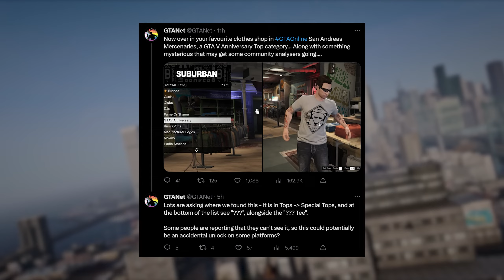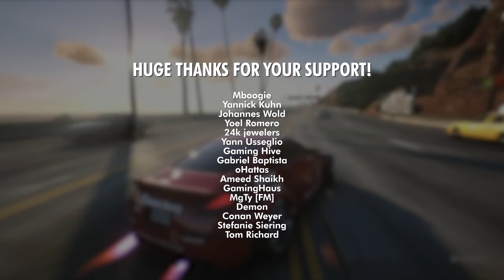GTA 6 Teaser.. TRAILER in September 2023?! (Rockstar Games Trolling or Teasing GTA VI)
GTA 6 Trailer is so close..

Thumbnail art by ali
Thanks to author of every video used in this video for context!

In today's video - GTA 6 Teaser.. TRAILER in September 2023?! (Rockstar Games Trolling or Teasing GTA VI)